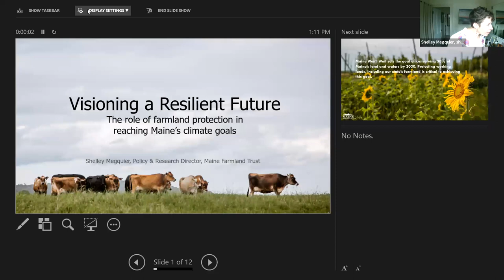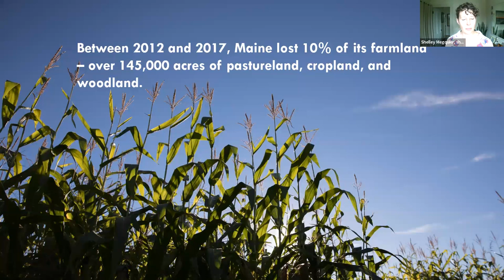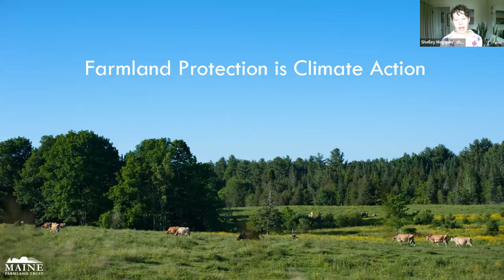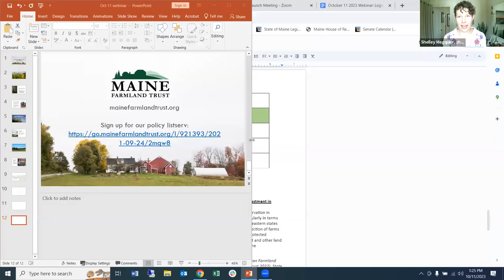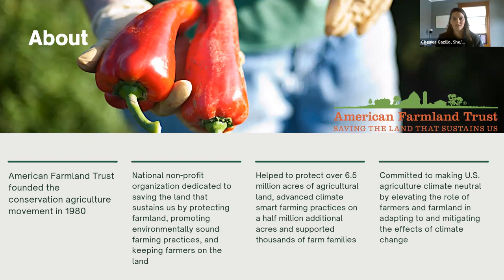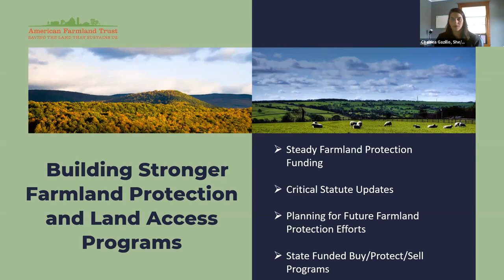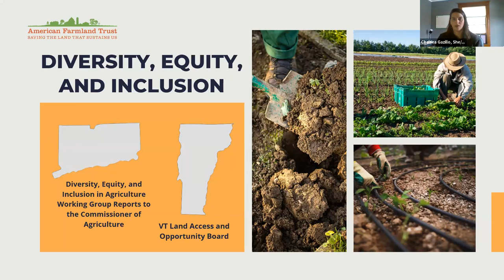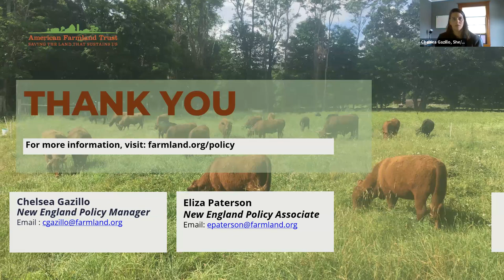Visioning a Resilient Future: The role of farmland protection in reaching Maine’s climate goals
Maine Won’t Wait sets the goal of conserving 30% of Maine’s lands and waters by 2030. Protecting working lands, including our state’s farmland, is critical to achieving this goal.

Join us for a webinar to discuss the status of Maine’s farmland protection and access efforts, and what must come next as we move towards visioning a resilient future for Maine communities.  Matt Cannon of Maine’s Sierra Club will facilitate a vibrant conversation on this important topic, featuring:

Commissioner Amanda Beal, Maine Department of Agriculture, Conservation and Forestry;

Senator Craig Hickman, Maine’s 131st Legislature;

Shelley Megquier, Maine Farmland Trust;

Chelsea Gazillo, American Farmland Trust